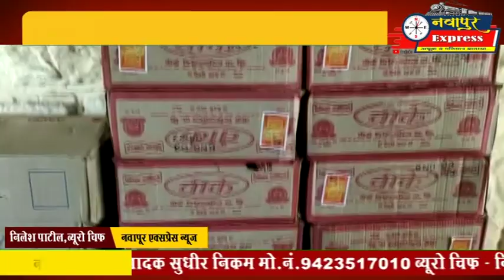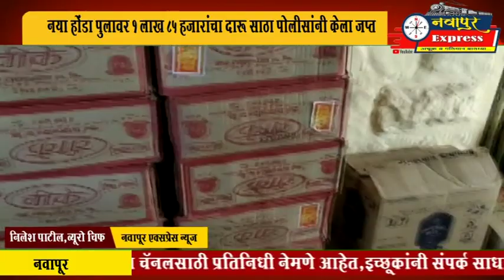नवापूर : नया होंडा पुलावर 1 लाख 85 हजारांचा दारू साठा पोलीसांनी केला जप्‍त